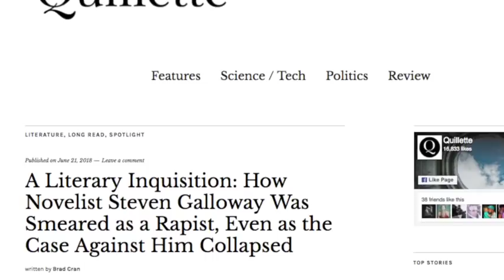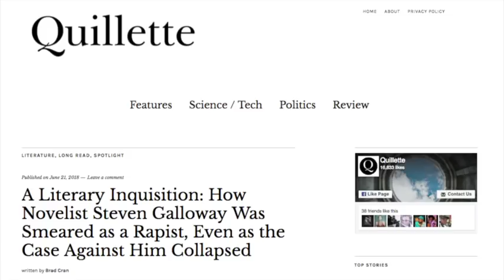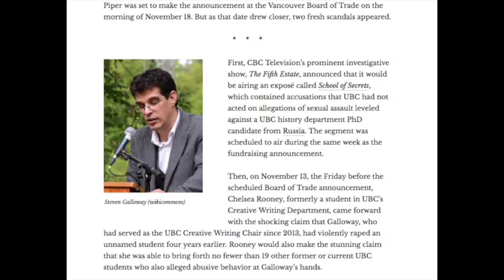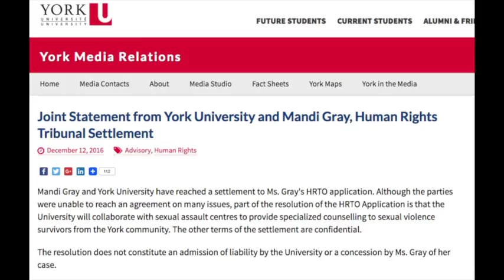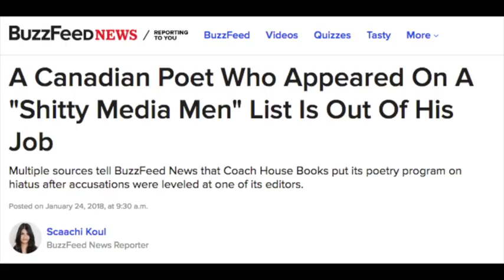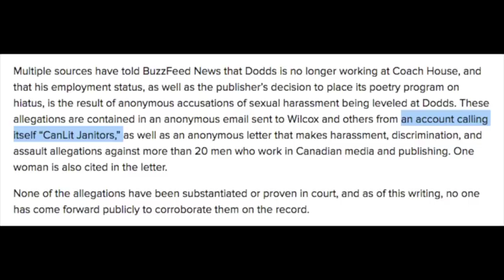The UBC Rape Hoax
These are not normal times. The persecution of Steven Galloway on false accusations has been mobilized to destroy many other innocent lives. It must stop.